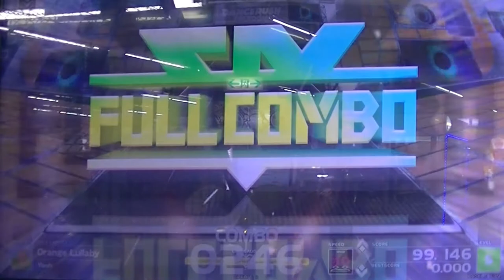【DRS】Orange Lullaby / かんたん Lv5【直撮】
SPARK FESTIVAL2021も後半戦だ！！
8月10日(火)10:00より『SUNSET DAY』でこの2曲が登場！
まだまだ、熱い夏は終わらない！！